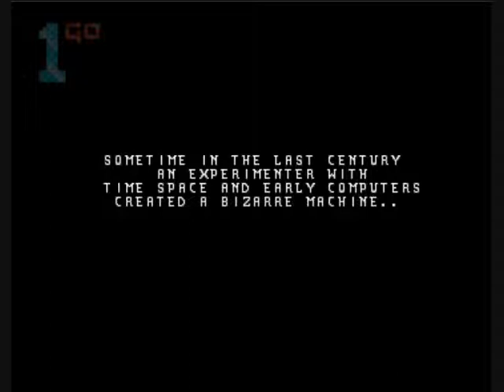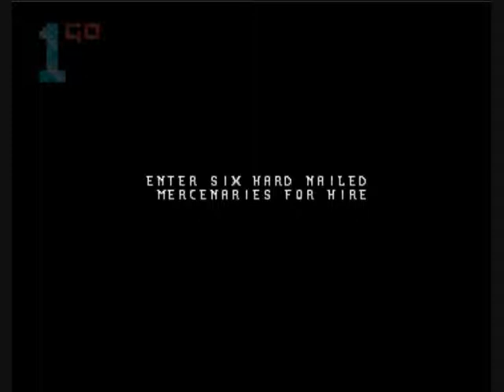1GO Short Play - The Chaos Engine (Amiga)